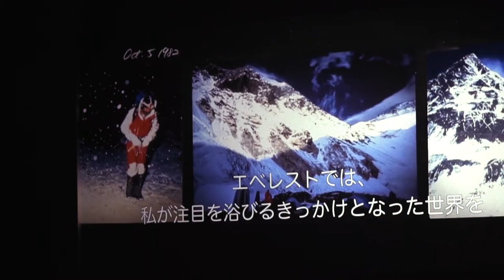60th Anniversary Event in Tokyo - Special Events | Canada Goose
Catch a glimpse of our 60th Anniversary event and Fall/Winter 2017 presentation at the Embassy of Canada in Tokyo.

Sign up to Basecamp and be the first to know about all our events around the globe